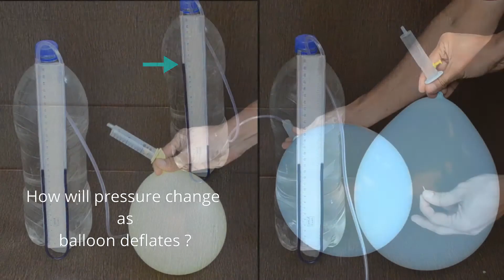Guess pressure with Manometer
Check your understanding about pressure in liquids and gases  with these scenarios.